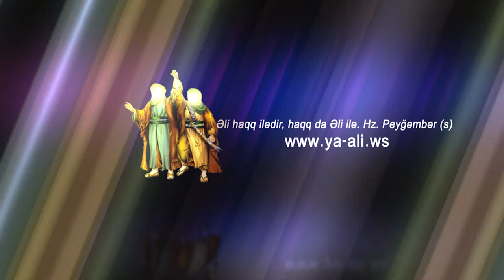Furugi aga | استاد فروغی | Merd kimdi namerd kimdi